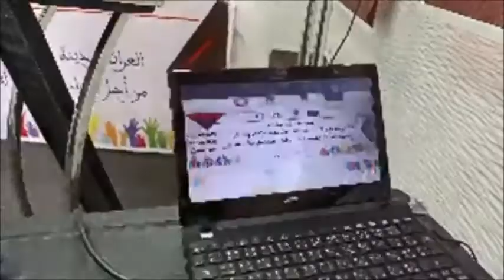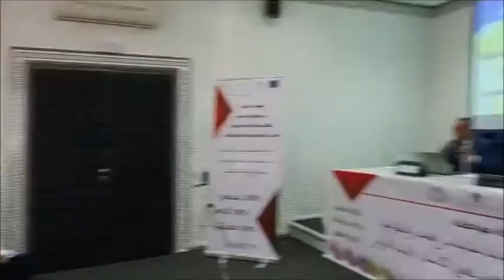مداخلة ذ نورالدين الداودي في ندوة واقع حقوق الإنسان بالمغرب بين السياسات العمومية وتحديات الاجرأة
مداخلة ذ نورالدين الداودي أستاذ جامعي بالكلية المتعددة التخصصات بالعرائش في الندوة الحقوقية  حول واقع حقوق الإنسان بالمغرب بين السياسات العمومية وتحديات الاجرأة